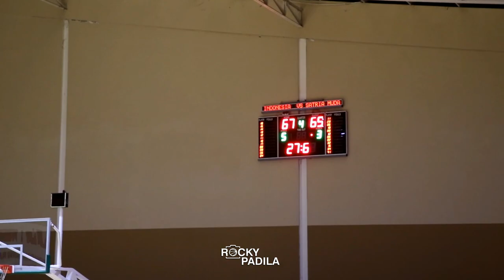Game Highlights: Tim Nasional Indonesia FIBA Asia Cup vs Satria Muda Pertamina (Scrimmage Game)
Game highlights from a scrimmage between Indonesia National Team for FIBA Asia Cup against Satria Muda Pertamina.